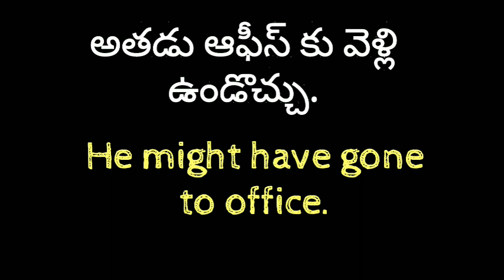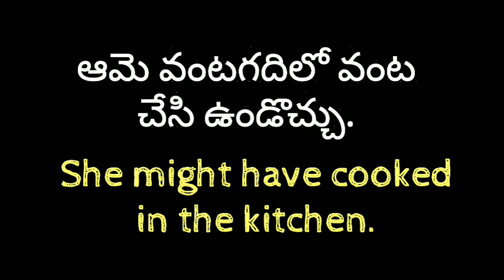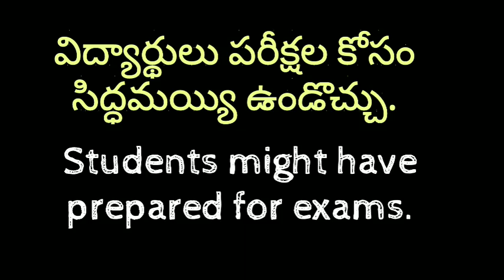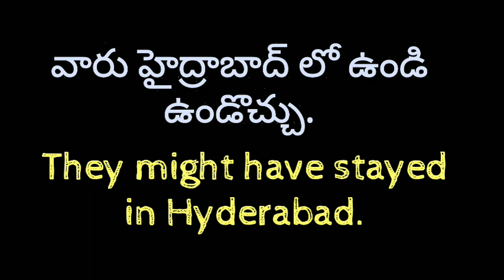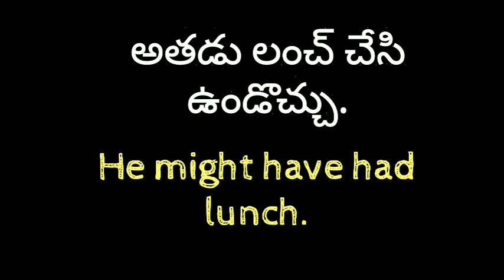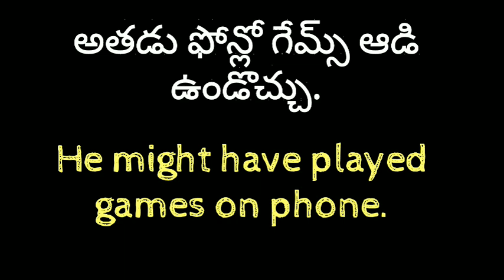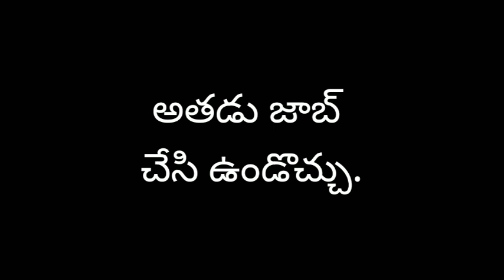Daily use English sentences | most useful sentences | Spoken English through Telugu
Hi, Everyone! Welcome to Sai Academy. In this video, I explained some important daily use sentences in English with Telugu examples. If you want to really speak in English, please watch this video till the end. By watching this video, you can easily understand how to use and where to use these sentences in English and Telugu. I hope you will learn English through this video.